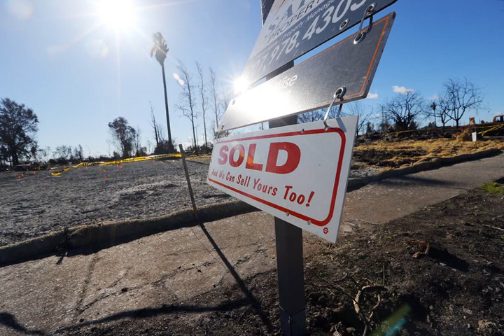California Today For Sale in Santa Rosa Fire Scorched Land